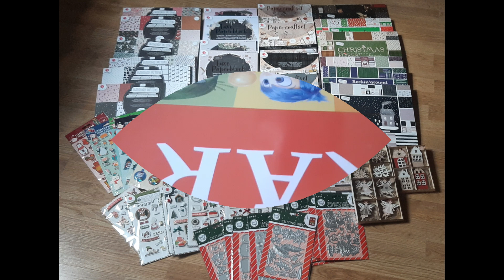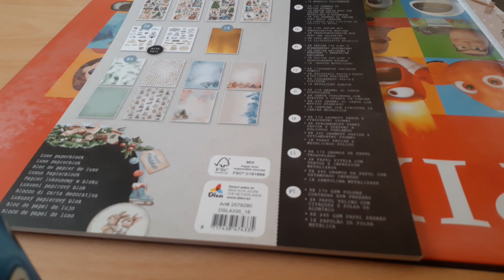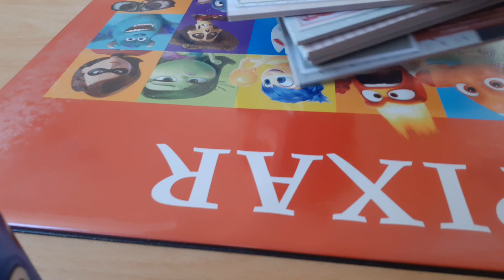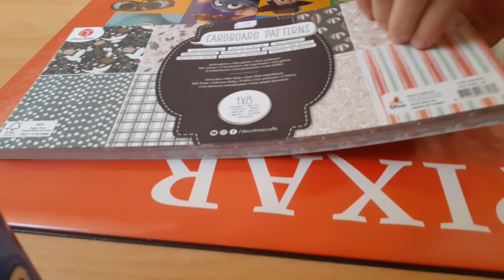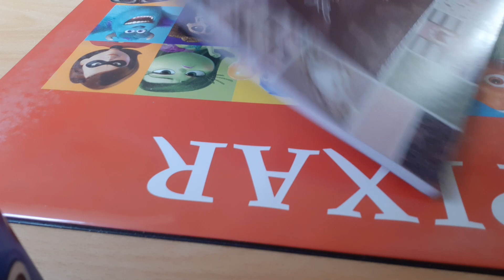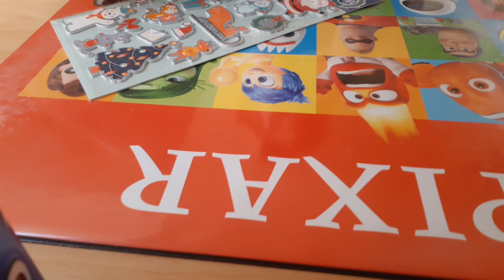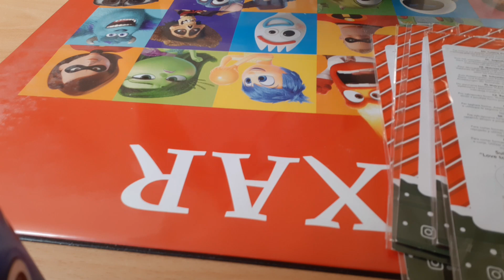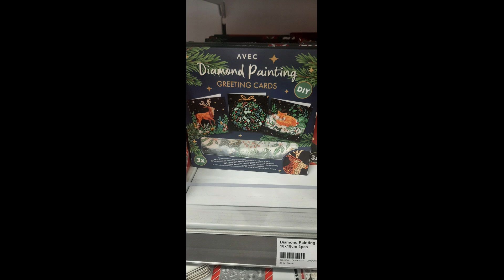Haul spécial Noël Action..... 🎁🎅🏻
Aujourd'hui,on se retrouve pour un haul Action spécial Noël 😁

Et vous, vous avez trouvé ces produits?